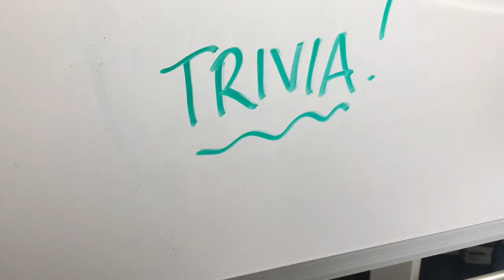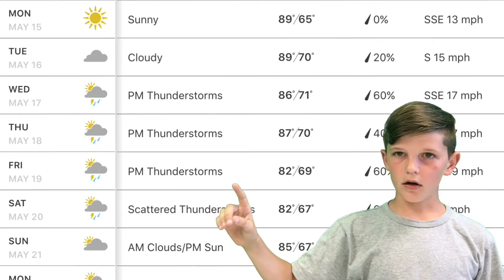5.15.17 Announcements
WEEK 35!